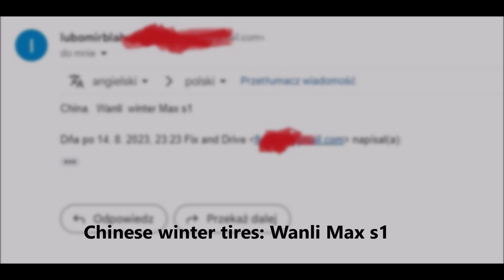Honda CRV 2013 | AWD test in deep snow | Wanli tires